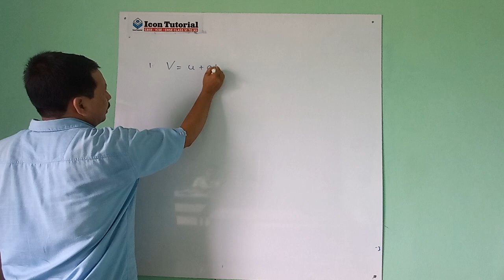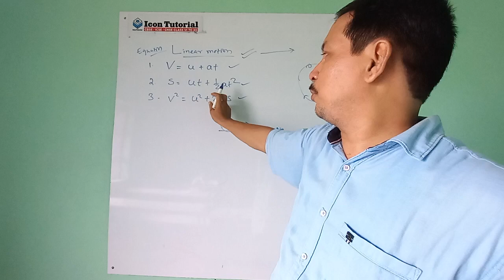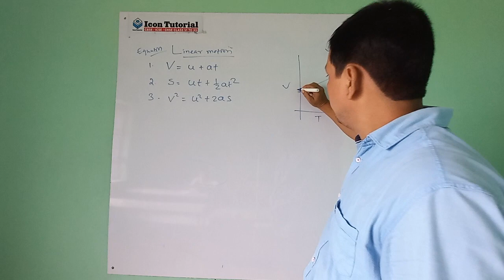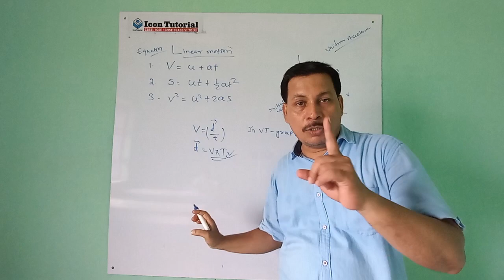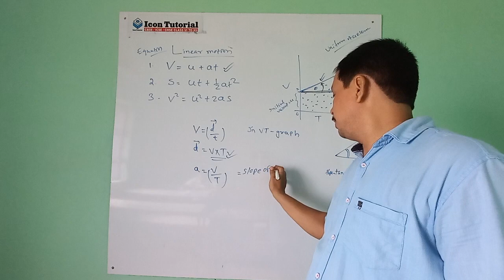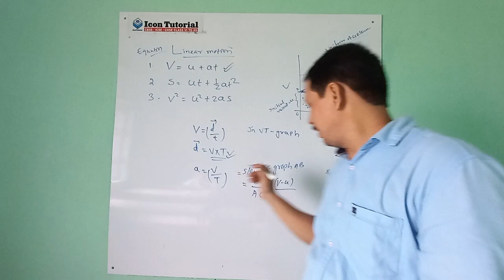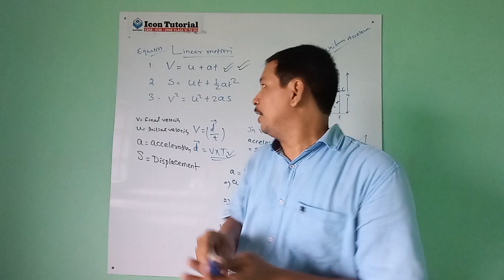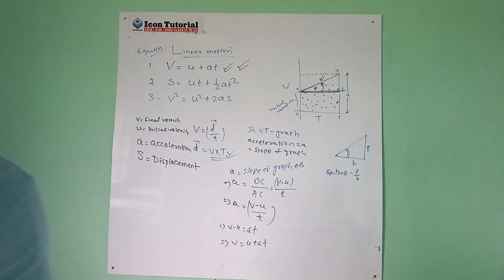V=U+at prove by V-T GRAPH